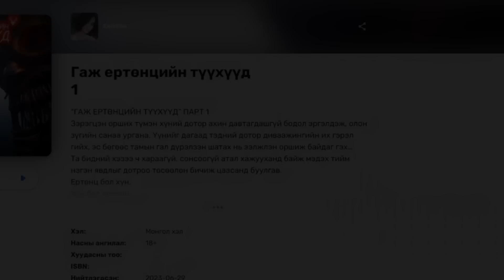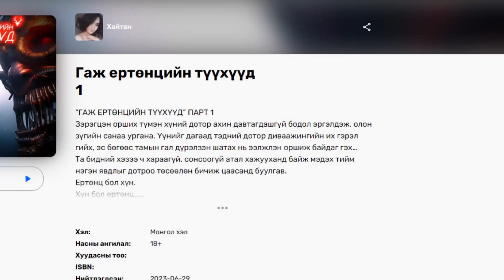"ХӨЛДҮҮС" | ХАЙТАН | АЙМШИГ, АДАЛ ЯВДАЛТ, НУУЦЛАГ